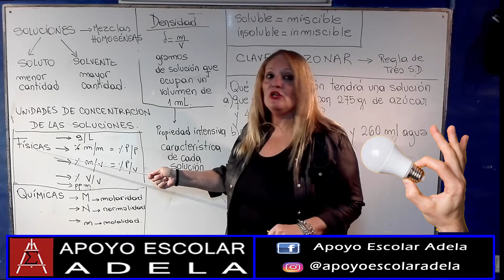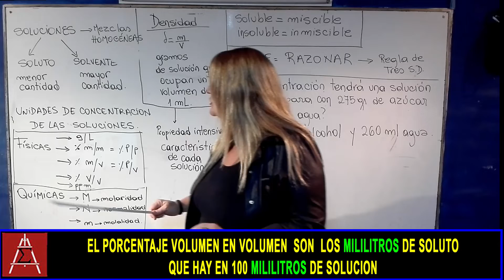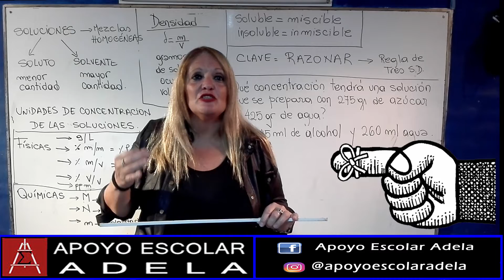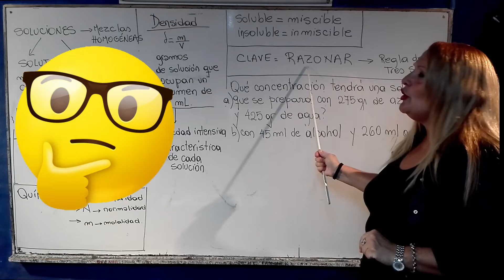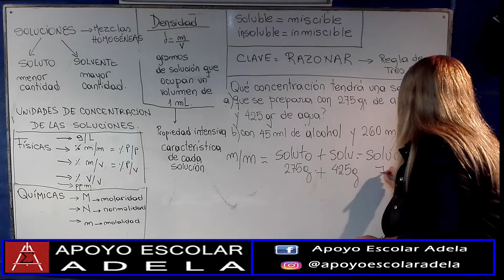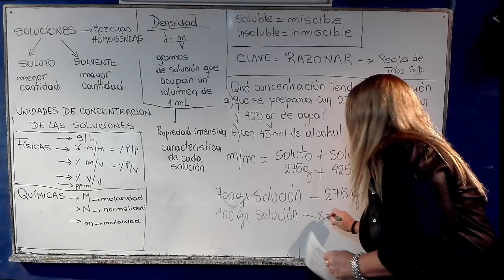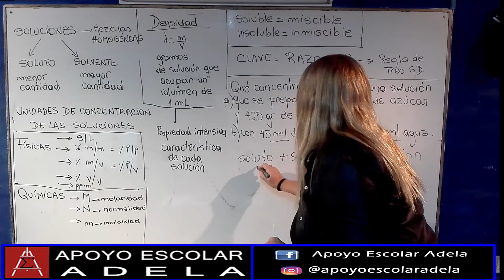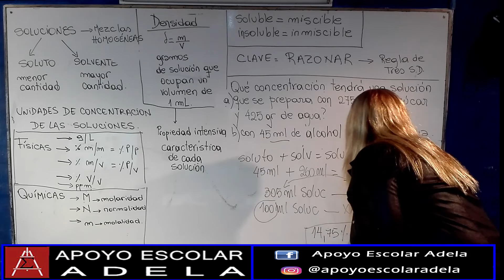Soluciones quimicas 1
Descripción de las unidades físicas y químicas  de concentracion. Explicación detallada de como obtener la concentración %m'm (%p/p) y %v/v a partir de problemas crados para tal fin.